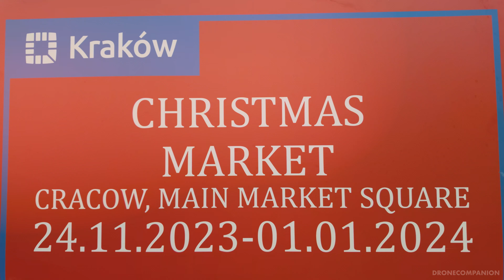JARMARK BOŻONARODZENIOWY KRAKÓW 2023 🎄| Tłumy, kolejki i drożyzna💰| Krakow Poland Christmas Market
Zapraszam na spacer po jarmarku bożonarodzeniowym znajdującym się na Rynku Głównym w Krakowie, który potrwa od 24 listopada 2023 do 01 stycznia 2024 roku.